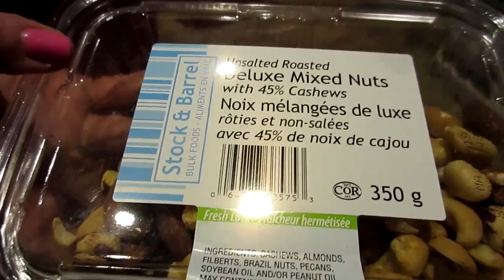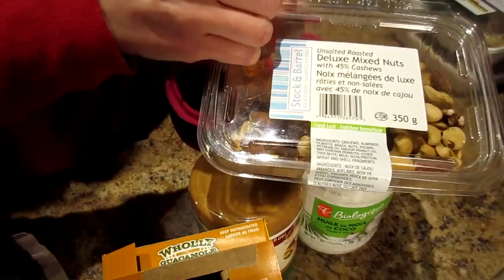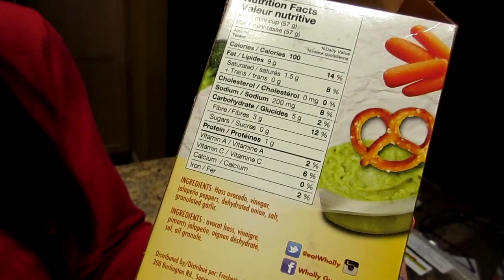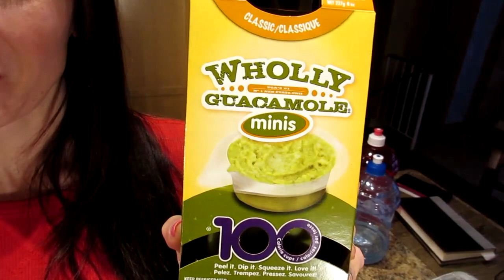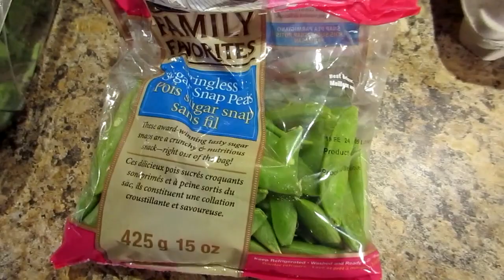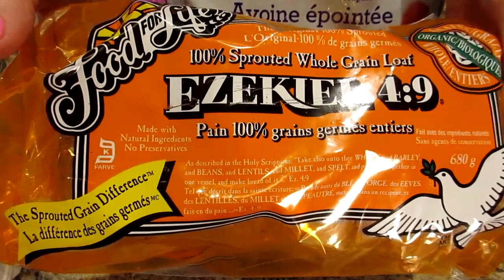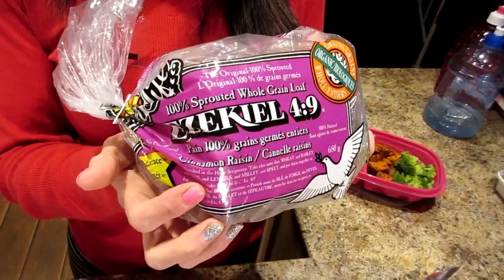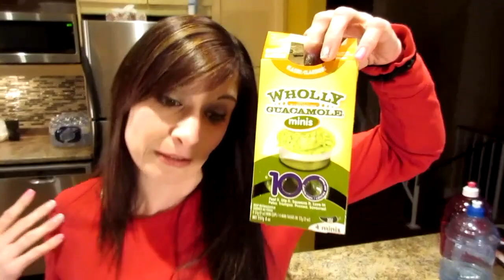I Ate THESE FOODS EVERYDAY And This Is What Happened (Warning Extreme Weight Loss)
Today I show you my favorite foods for weight loss.  I make sure to eat these everyday for maximum results.